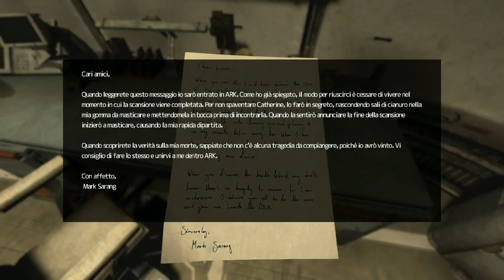Soma | In agguato nelle tenebre ep. 06 dai creatori di Amnesia e Penumbra [ITA]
Niente di meglio di una fuga al buio mentre un mostro abominevole ci insegue: mi mancavano questi momenti! E proseguiamo nel tentativo di raggiungere .

Disperso nella nebbia, non mi resta che procedere sperando di trovare un riparo. Ma non mi aspettavo di certo che un'altra tormenta di neve fosse in arrivo.

Millemila aggiornamenti in questa versione: nuova mappa, nuova isola e nuovi potenziamenti per il Seamoth: facciamo un saltino anche sull'Aurora, ora che ho .